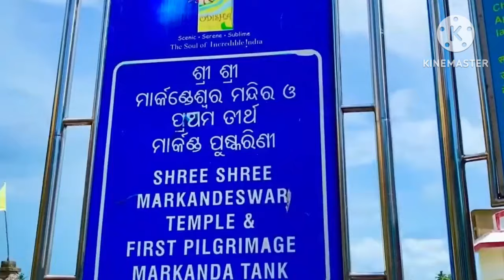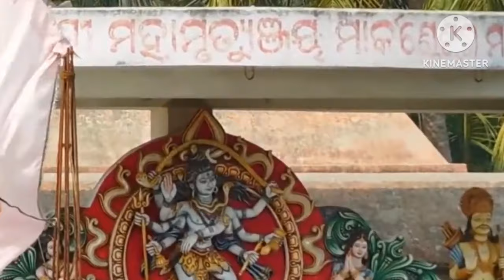Jagannath puri vlog | puri vlog 2023 | puri travel vlog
all the video footages  used in this video are captured  by me

puri jagannath is the temple in puri,odisha,which is one of the oldestand most revared hindu temple in india it was build by king indradyumna of avanti in the 10 th century CE, and later renovated by the eastern  ganga dynasty the temple is famous for its three deities which are worship daily, the temple is also famous for its annul rath yatra in which the three dits are pulled on huge rath or chariot which are elaborately decorated. the temple is one of the 108 Abhimana Kshethram of Vaishnavate tradition .

The three deities are lord jagannath,who is worshipped as lord of the universe. Along with his brother balabhadra  and sister subhadra. lord jagannath is depicted as a wooden idol which has large round eyes and a smilimg face.

The places where i visited are as follows :
1. puri beach
2. shri jagannath temple
3. golden beach
4. konark sun temple
5. lingraj temple
6. chilika lake
7. narendra pokhari
8. markandeshwar temple

meet you all again in some another video